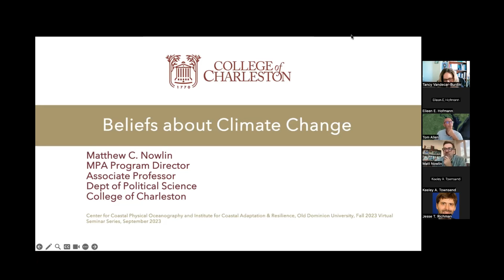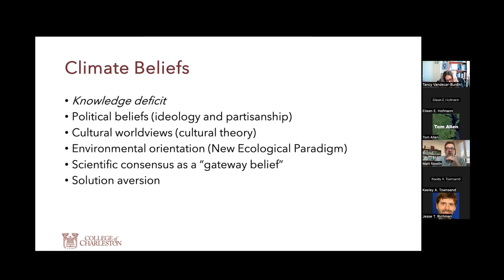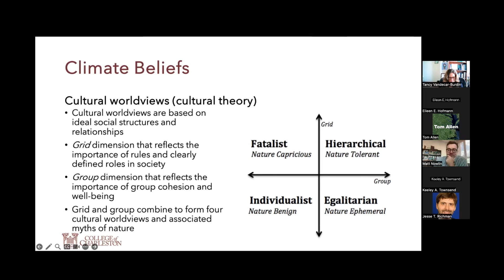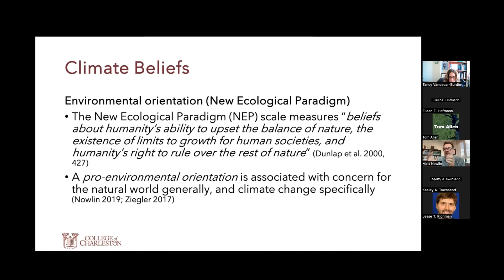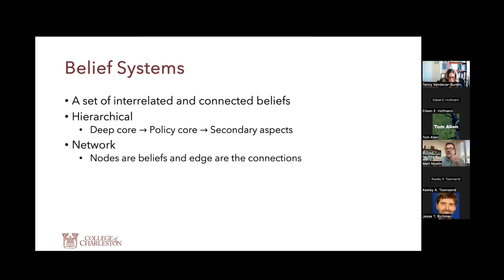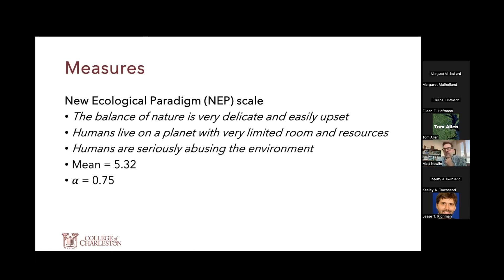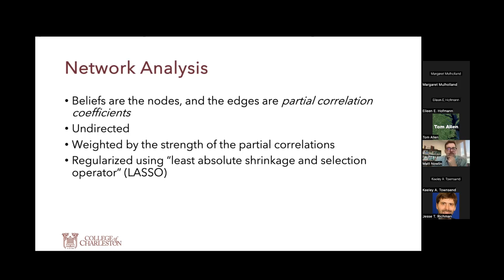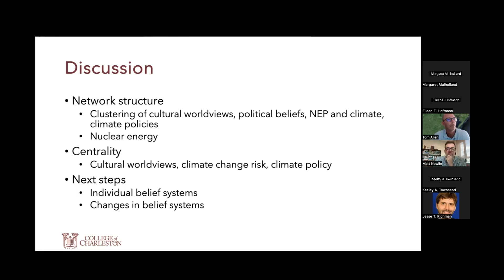CCPO-ICAR seminar: Matt Nowlin (Sep 12, 2023)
Matt Nowlin's seminar titled 'Beliefs about Climate Change.'